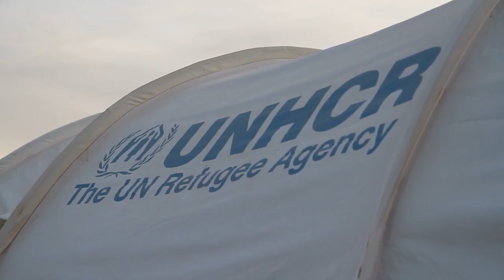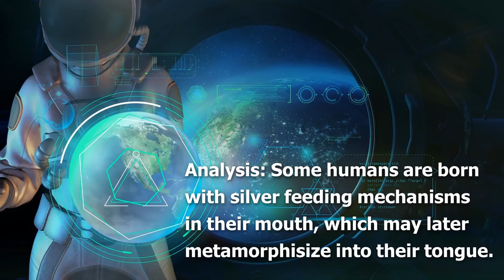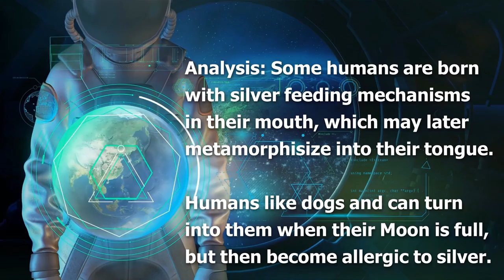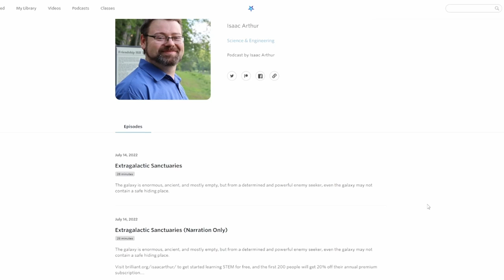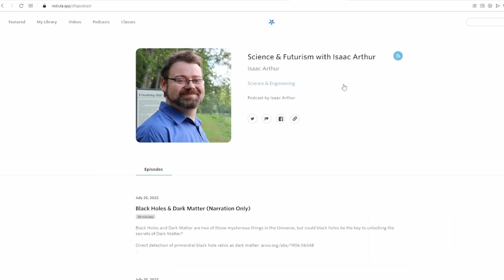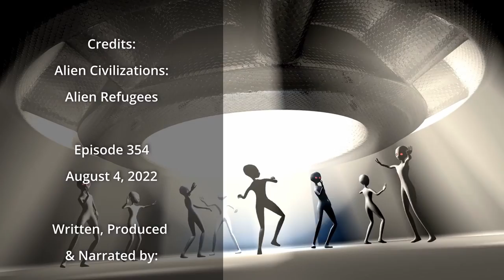Alien Refugees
Aliens may one day visit Earth not to invade us but to seek refuge from an invasion or other calamity, how can we respond and should we?

Sign up for a Curiosity Stream subscription and also get a free Nebula subscription (the streaming platform built by creators)

Credits:
Alien Civilizations: Alien Refugees

Editors:
David McFarlane
Konstantin Sokerin

Graphics:
Darth Biomech
LegionTech Studios
Udo Schroeter